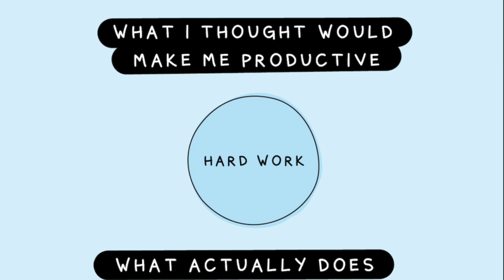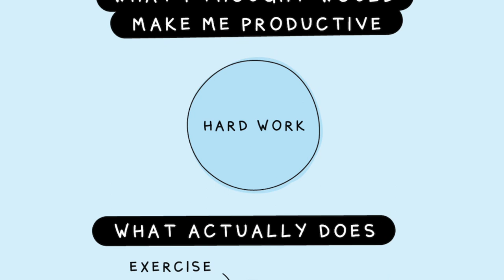ROTSB #13 Ben Warren - CLINICAL NUTRITIONIST & FOUNDER OF BePure PRODUCTS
Ben Warren is the founder of BePure, and one of New Zealand’s most renowned clinical nutritionists and holistic health experts. He started his career as an elite golf coach, an ongoing inflammatory injury prevented Ben from progressing as a player. Researching all avenues and specialists, it was diet and nutrition that finally healed the inflammation.Ben went on to gain his Masters in Holistic Nutrition, and is currently completing his PhD on the relationship between mental health and nutrition.

Over the past 15 years, Ben has founded BePure, developed the BePure nutritional support product range, toured the country with seminar series talking to over 70,000 people, and is currently the Clinical Director of the BePure Clinic. Ben lives with his wife and two daughters on an organic farm in the Hawke’s Bay where they grow over 80% of the food they eat.

The Rise Of The Super Being Podcast.
with Vanderson Pires.

***Original song by Iran Marcius***

**Logo: Jaguar Ward